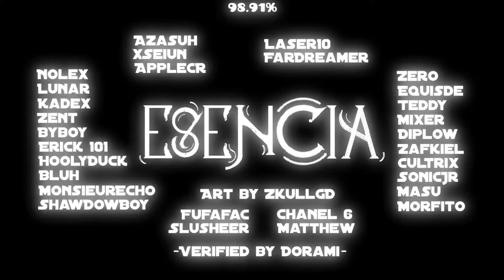[RTX: OFF] "Esencia" by Zafkiel7 and More (Extreme Demon) | G188 [Geometry Dash]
Please read:
The following footage has been done illegitimately using cuts.
This is the link for the real one using my cellphone (for lag reasons):
I'm planning to do this for every extreme demon in the future (including Wasureta). I won't make montages of demons that I haven't completed and recorded. Hope you understand.

And about the RTX thing... I wasn't playing with it. I was just testing a video effect in my editing program.

G188